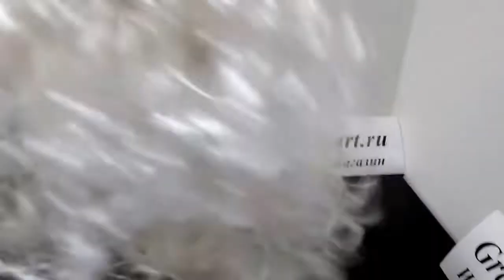Парик и Борода Деда Мороза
👍 🇷🇺 Парик и Борода Деда Мороза — Магазин GrandStart.ru ❤️
🌟 🇺🇸 Parik i Boroda Deda Moroza — Shop GrandStart.ru 🌟
✅Видео Смотреть Обзор Одежда Костюмы Распаковка Товар LifeHacking Лайфхак Видеообзор Интернет-магазин Grandstart.ru ГрандСтарт.ру ®️ ГрандСтарт 💫 СПб. Grand 💫 Start
🌟 Производство, продажа костюмов для детей и взрослых. 🌟